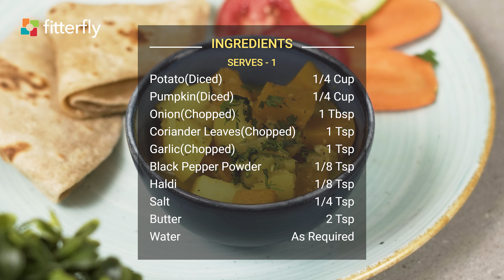Pumpkin Potato Dry Vegetable in Easy Way | FitterEats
Pumpkin Potato Dry Vegetable

The FitterEats Pumpkin and Potato Dry Vegetable recipe is a popular Indian gluten-free dish typically served for lunch or dinner. This healthy and easy to make potato sabzi recipe is rich in antioxidants and fits perfectly into a keto diet. Serve it as part of a vegetarian main course dish with Chapati or Bajra Bhakri.